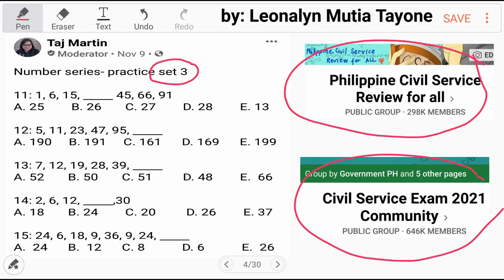5-item NUMBER SERIES | set#3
Number Series- practice set 3
11.) 1, 6, 15, _____ 45, 66, 91

12.) 5, 11, 23, 47, 95, _____

13.) 7, 12, 19, 28, 39, _____

14.) 2, 6, 12, _____,30

15.) 24, 6, 18, 9, 36, 9, 24, _____